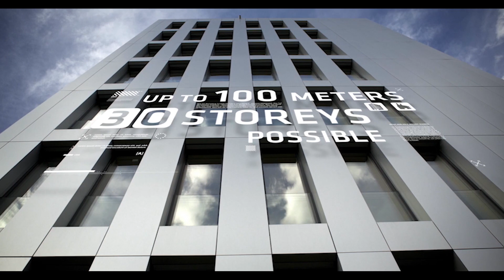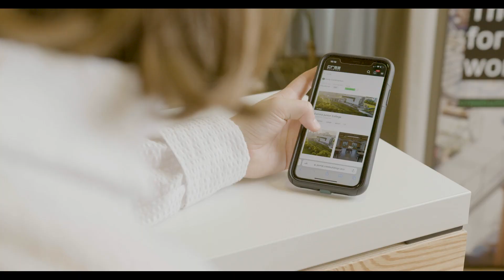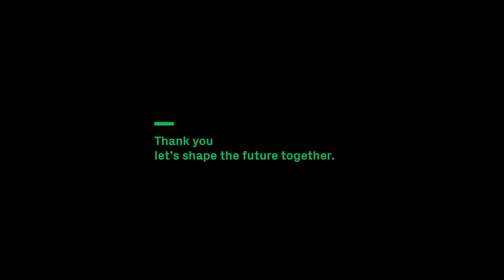Intellias & CREE Buildings Partnership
Intellias and CREE Buildings mark 2 years of a successful partnership, working on a ground-breaking digital platform to develop an industry standard and take sustainable building and ConTech business to the next level.